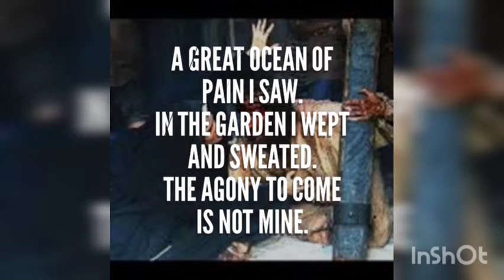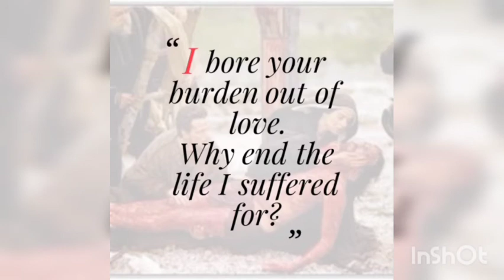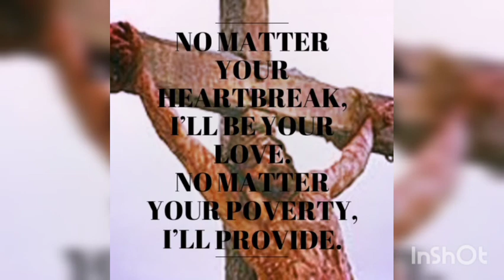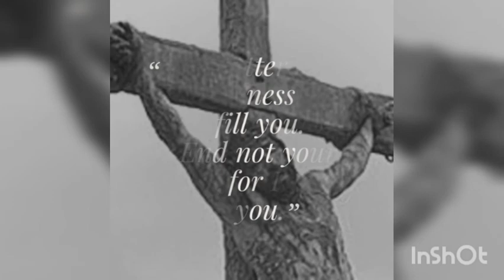Under the Weight of the Cross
Depression and suicide destroy our lives. The cross of Jesus Christ is where we should run to. We're to bury our sorrows, depression and suicide under the weight of his painful and sorrowful passion under the Cross